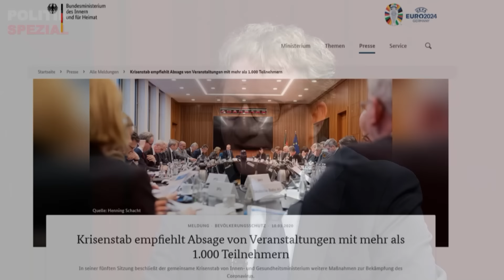Der Fall Chrupalla | Helmut Reinhardt & Felix Schönherr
In diesem Video stellen Helmut Reinhardt und Felix Schönherr die neue Ausgabe unseres Magazins Politik Spezial vor. Hauptthemen sind der Anschlag auf Tino Chrupalla und die ausufernde Steuergier des Staates.

Leider war in einem ersten Upload des Videos ein Tonfehler enthalten. Wir haben das Video daher hier neu hochgeladen und freuen uns sehr über Ihre erneuten Likes und Kommentare.

⭐ Kapitaltag 2024: Erleben Sie Max Otte, Markus Krall, Stefan Homburg und weitere spannende Redner live am 19. April. Jetzt Ticket sichern

❗️💶 Inflation, Enteignung und wirtschaftlicher Niedergang bedrohen Ihr Erspartes. Unser Herausgeber Prof. Dr. Max Otte hat mit seinen Fonds eine Lösung geschaffen, mit der Sie Ihr Geld langfristig und sicher außerhalb der EU anlegen können.